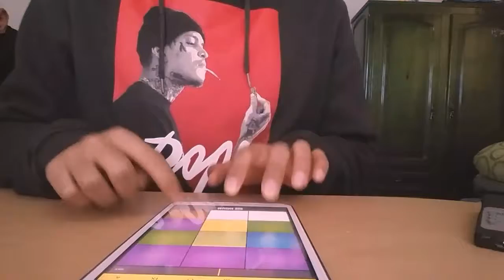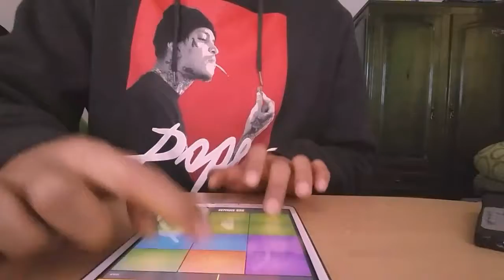New Rules by Dua Lipa Remix drum pad 24 beat #22